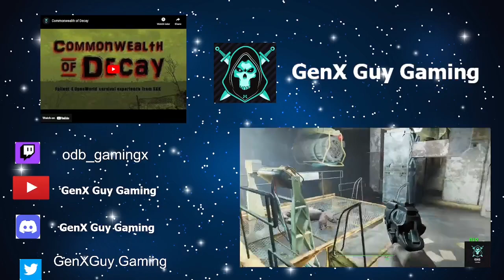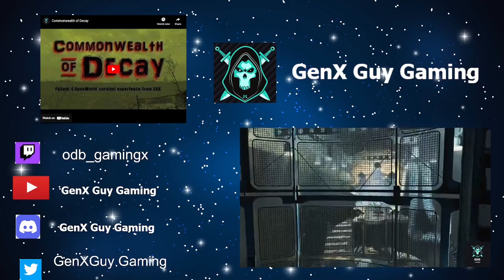Commonwealth of Decay pt 19 Zetans Attack